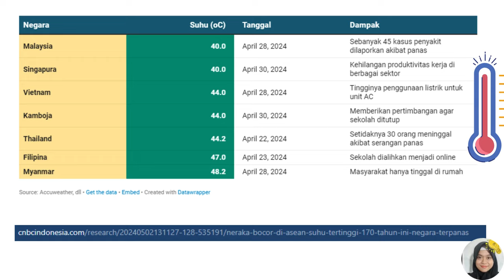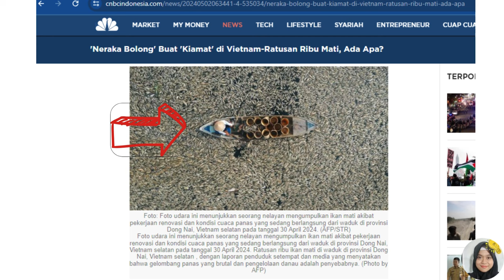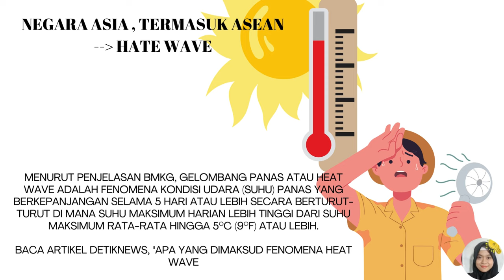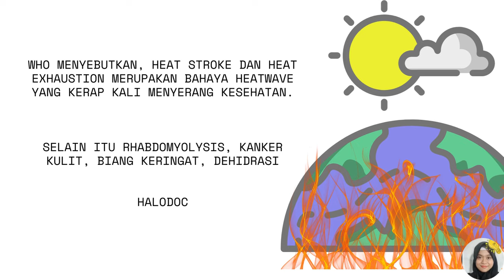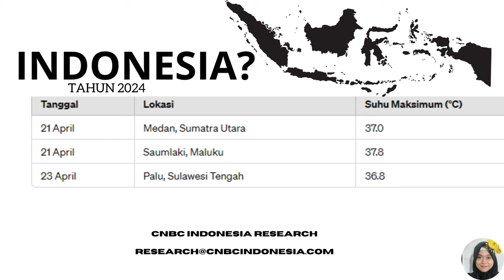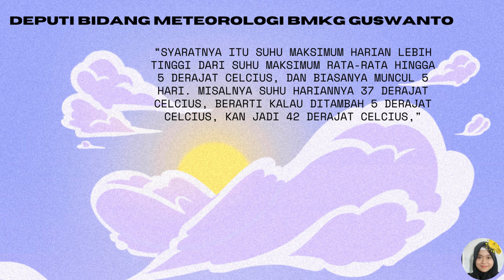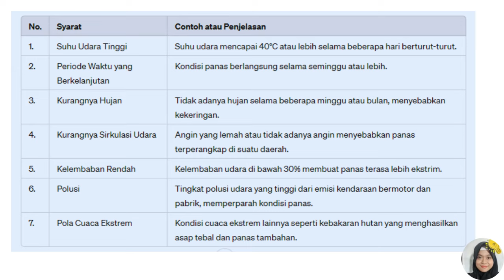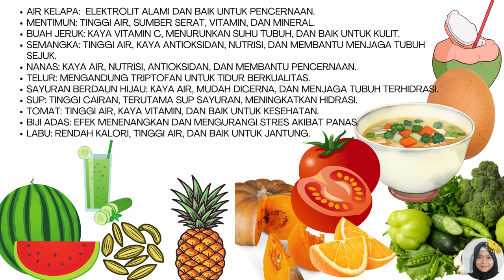CUACA PANAS HEATWAVE MENYERANG ASIA, INDONESIA?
CUACA PANAS HEATWAVE MENYERANG ASIA, INDONESIA bagaimana?

video ini berisikan
penjelasan simple mengenai heatwave heat wave cuaca panas
fenomena heat wave terjadi di beberapa negara Asia?

lalu bagaimana dengan indonesia?